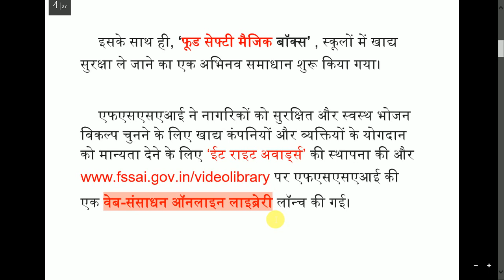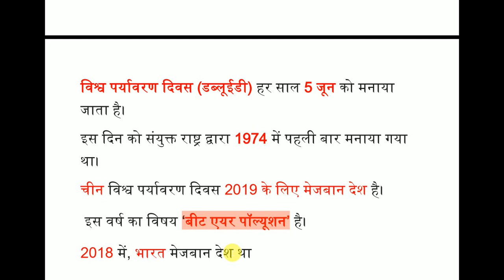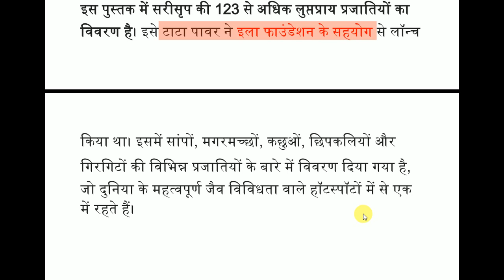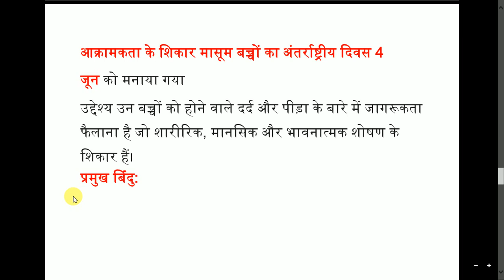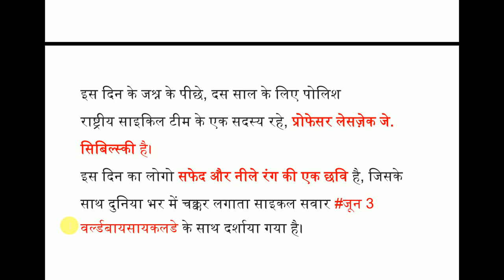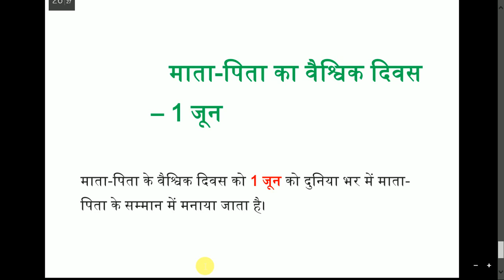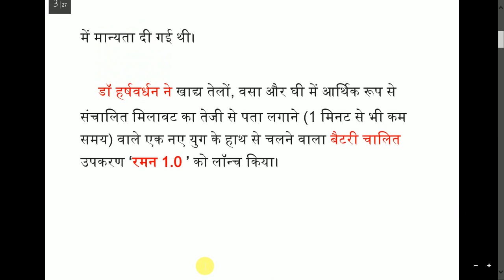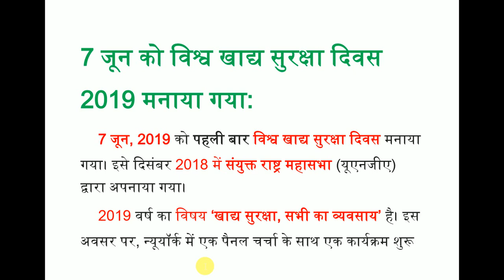Current Affair/ Important Days/ Full Detail /From 1June To 7June/ Importnat For Competition Exam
Image result for important days in junetestbook.com
Here is a list of important days in June 2019, you cannot ignore to celebrate with your loved ones:
World Milk Day (June 1) ...
International Day of Innocent Children Victims of Aggression (June 4) ...
World Environment Day (June 5) ...
World Oceans Day (June 8) ...
Father's Day (June 3, Sunday) ...
Anti-Child Labor Day (June 12)
et us have a look about the events whether International or National that falls in the month of June 2019. ... In the month of June  from 1st to 7th   june 2019 there are various events (International and National) that are celebrated with different methods. So, check out the important days of June 2019 ..